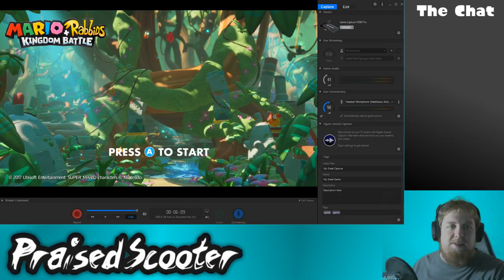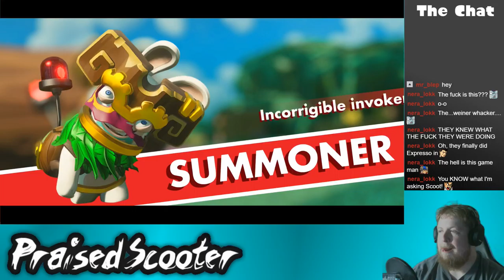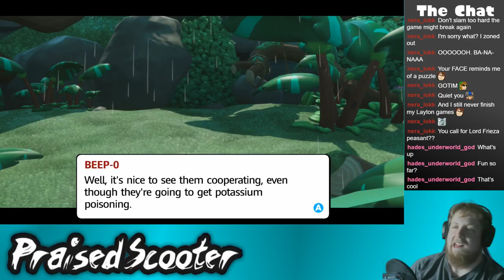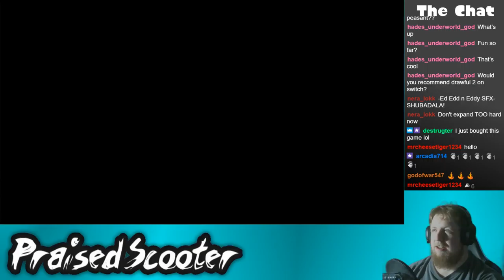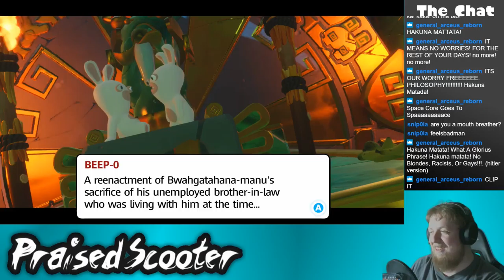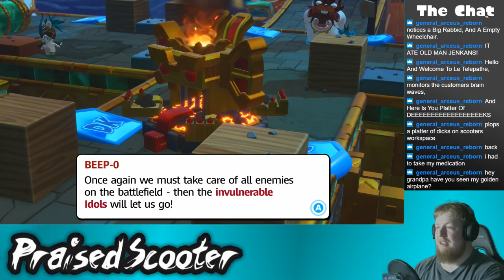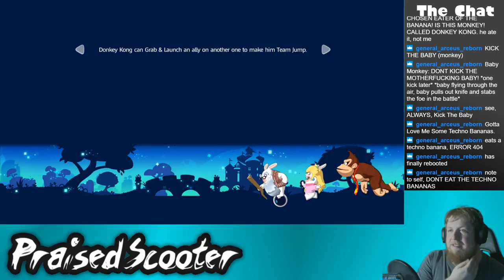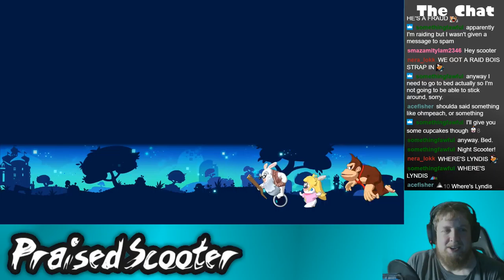Who Gave Donkey Kong a Fish? - 7/3/2018